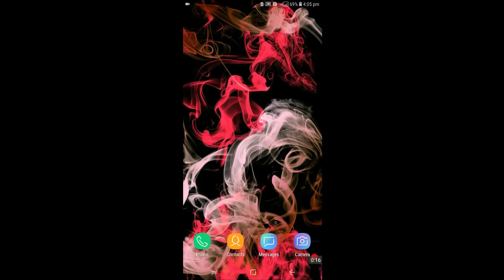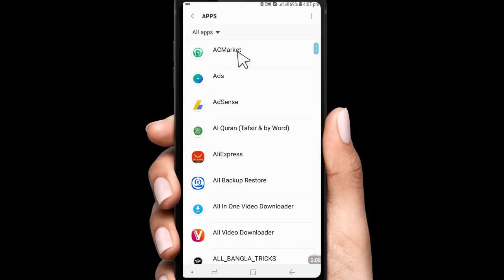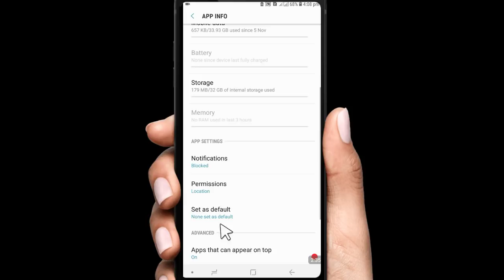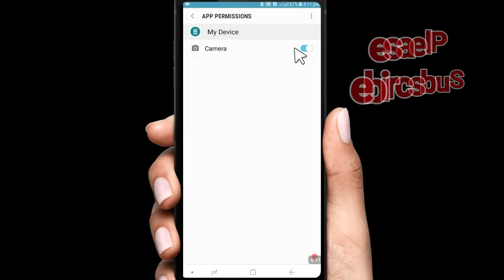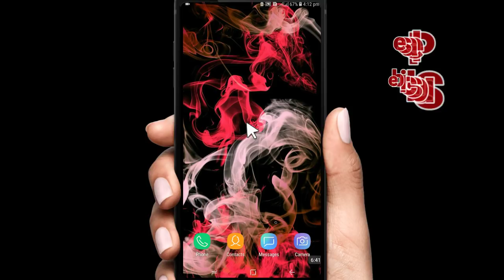মোবাইল থেকে ছবি ভিডিও চুরি হয়ে যাচ্ছে কিভাবে দেখুন। Hidden Setting Bangla.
This is one of the useful secret settings of Android that should be changed. In this video All Bangla tricks share this hidden feature of Android phone that will help to secure you privacy. Some Apps might steal phone's important data on your behalf. In this video showed how to solve this kinds of prboblem and keep safe mobile's dada such as contacts numbers, massages, photos and videos.